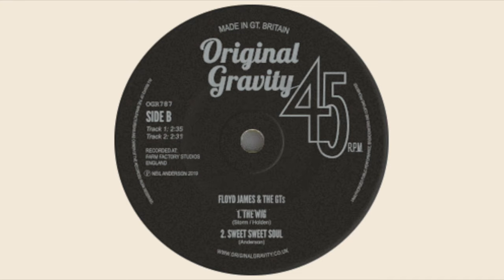Sweet Sweet Soul - Floyd James & The GTs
The fourth track from the limited edition 7" vinyl EP release from Floyd James & The GTs, Available